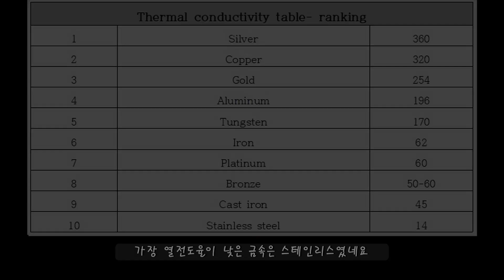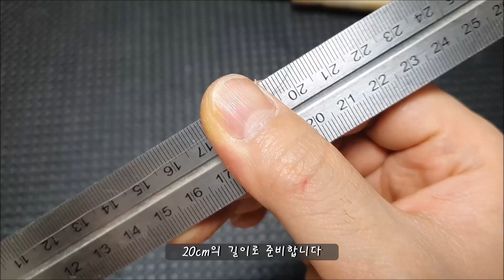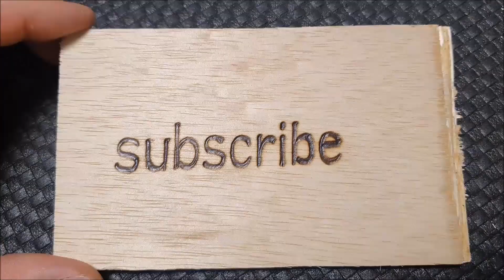Making a Wood Burning Pen - Upgrade Version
Wood burning pen / soldering iron made a few months ago
Many problems have been found.
So this time I made a new wood burning pen with an upgraded version.
I failed several times and eventually succeeded in making a durable
and clean wood burning pen.
People say failure is the springboard to success.
A short failure video was also included in the entire video.
We hope this helps you a lot in making wood burning pens or soldering irons.

Material list:

Wire 1.7mm
Nichrome wire thickness 0.1mm length 20cm
Stainless steel pipe outer diameter 8mm, inner diameter 6mm, length 5cm
Instant adhesive
Glass insulation tube
Copper wire diameter 1.7cm
Sleeve outer diameter 3mm inner diameter 1.8mm
24 volt 1 amp adapter
Mini switch